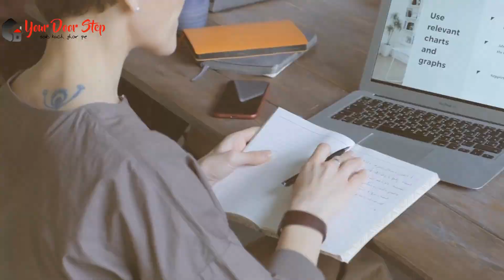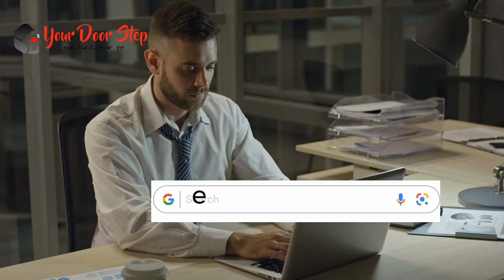जोरहाट में नाम बदलने की प्रक्रिया | Name Change Procedure in Jorhat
जोरहाट में  और हमारी कंट्री में नाम एक व्यक्ति की पहचान का महत्वपूर्ण हिस्सा होता है, और कभी-कभी हमें अपने नाम को बदलने की आवश्यकता हो सकती है। इस वीडियो में, हम आपको जोरहाट में नाम बदलने की पूरी प्रक्रिया के बारे में विस्तार से बताएंगे।

जोरहाट में इसके बाद, आपको आवश्यक दस्तावेज तैयार करने होंगे, जैसे कि पहचान प्रमाण पत्र, जन्म प्रमाण पत्र, पासपोर्ट, और अन्य आवश्यक दस्तावेज।